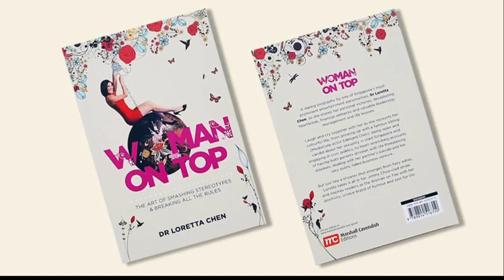Akamai Learning: Argosy Instructor, Author Talks About the Power of Failure